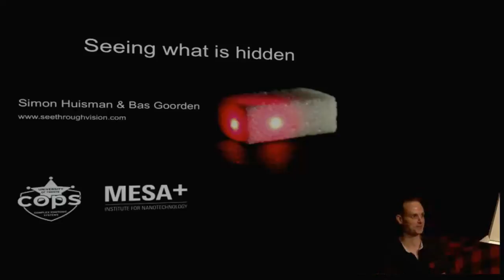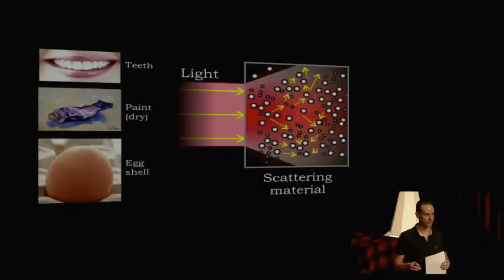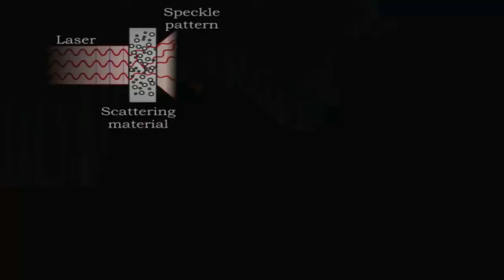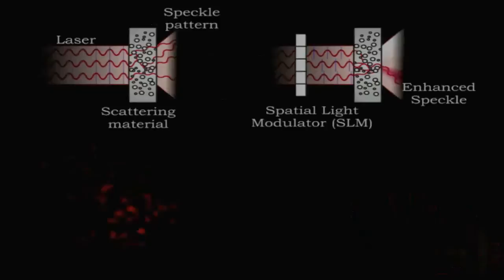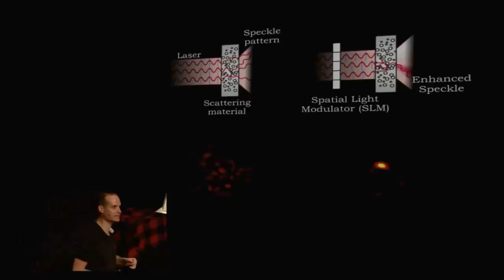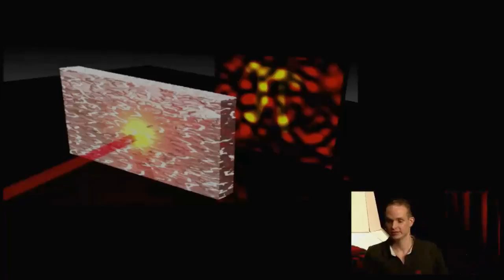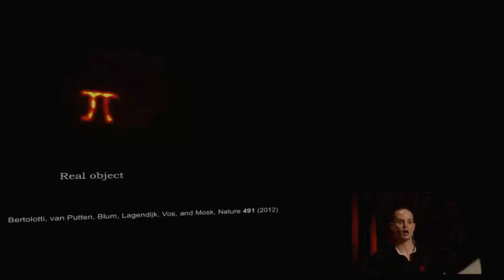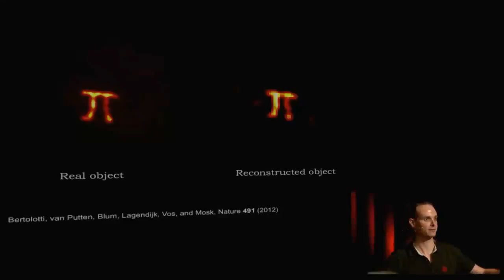Imaging through opaque layers: Simon Huisman at TEDxTwenteU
Simon Huisman, a recent doctoral graduate with both the COPS and OS group at the University of Twente, talks about an interesting phenomenon which earned the COPS group a picture on the cover of Nature: imaging through opaque layers. With a live setup Simon shows us that with the aid of lasers it is possible to look through opaque objects (e.g. milk or paper) and will he talk about the consequences of this new technology.